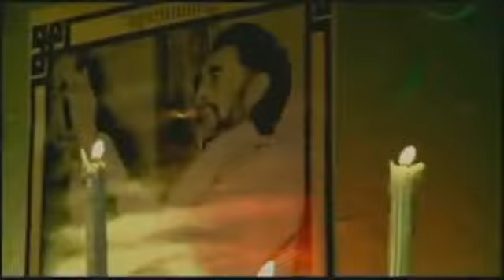Sizzla Kalonji X Lil Wayne X Skeng - The Only Reason [Official Music Video]